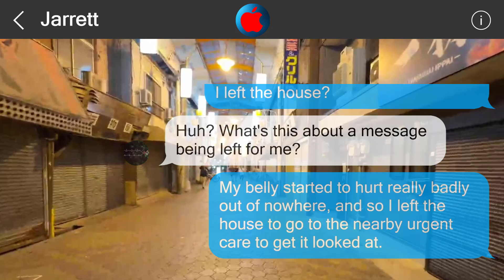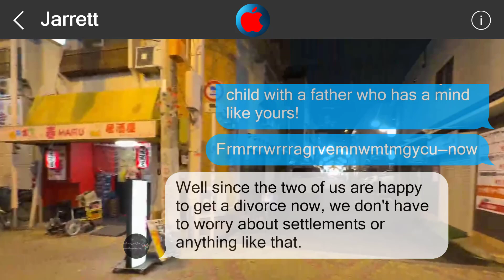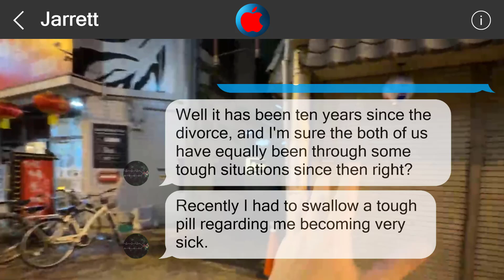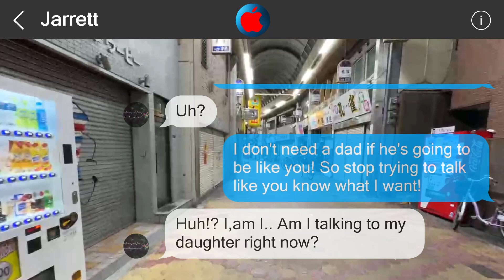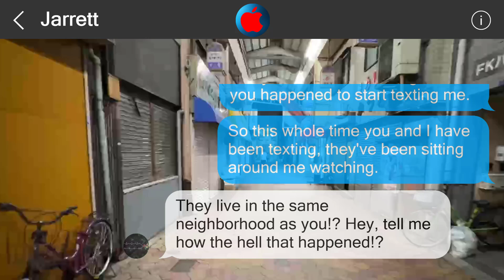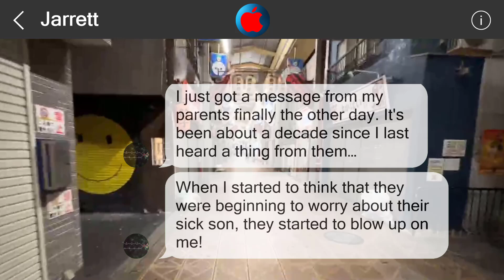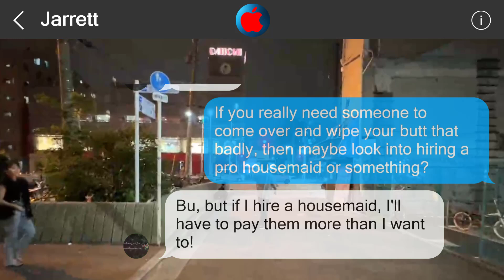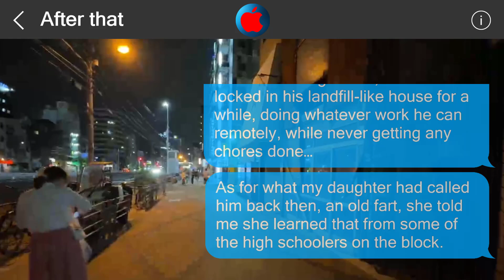Underestimate me, regret it 26549